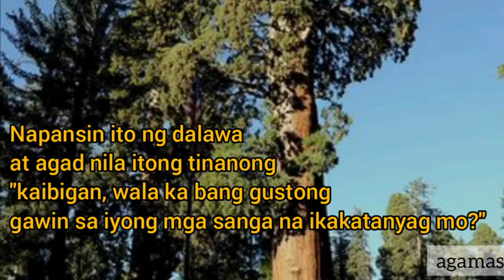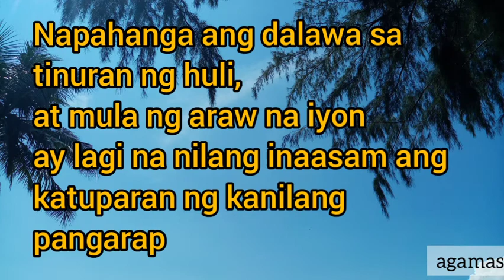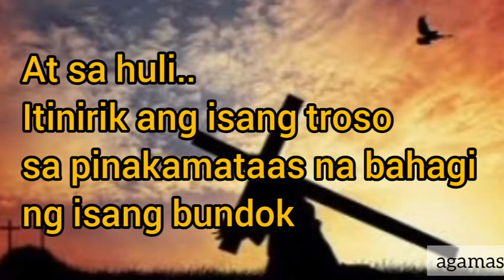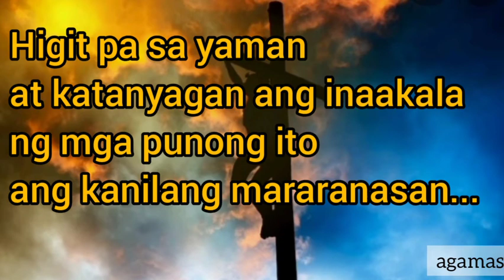"PUNO" (isang handog ngayong BYERNES SANTO"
Ang inaakala nating katanyagan at yaman ay wala sa kung anong kislap na ating nasisilayan, nasa ating mga puso ang tunay at dakilang pagpapala ng Panginoon.